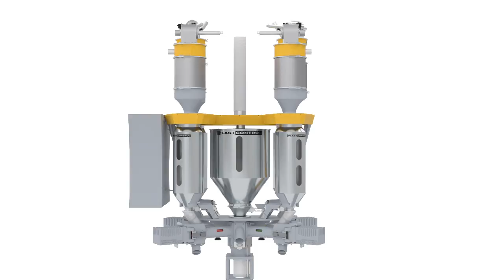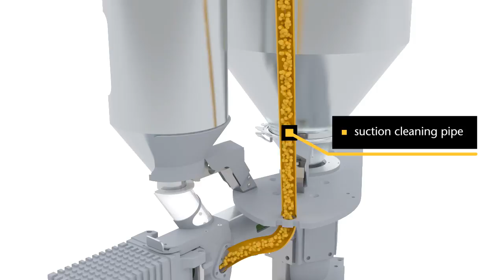PRO-CLEAN: new automated air flush system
The only fully automated dosing unit cleaning System on the market.

Cleaning of the dust – granule contamination at the conveyor / weighing hopper wall.

Pulsed air pressure from the top of the conveyor runs through the complete unit clearing out all particles.

The extraction vacuum is still active to draw dust / granules from the dosing unit into a separate bin.

The slider in front of the dosing screw remains closed.

Pulsed air pressure from the topof the conveyor runs through thecomplete unit clearing out all particles.

The extraction vacuum is still active to draw dust / granules from the dosing unit into a separate bin. After this Phase, the dosing unit / conveyor is clean and ready for the next material.

The PRO CLEAN can be activated on individual dosing units without stopping production.

The dosing isolation valve opens and dosing unit is in standby mode or refilled automatically using MMC (Material Conveying Controller) program.